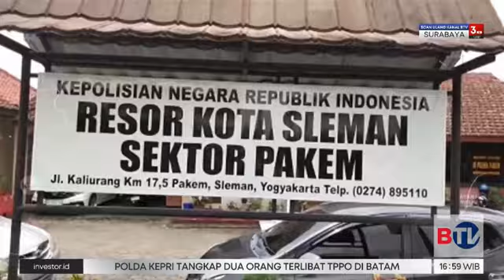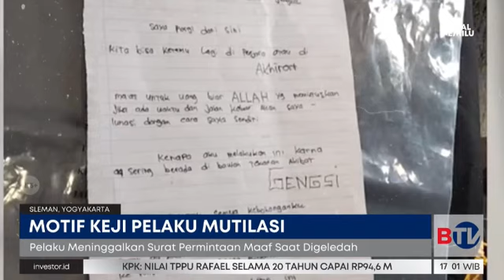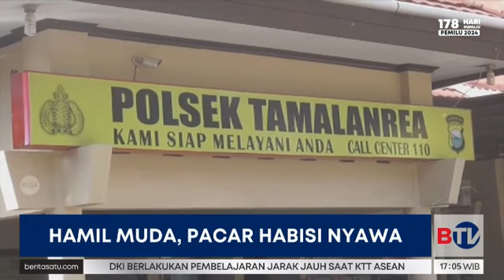Catatan Kriminal: Motif Keji Pelaku Mutilasi & Hamil Muda, Pacar Habisi Nyawa